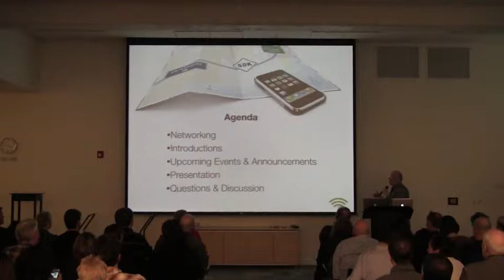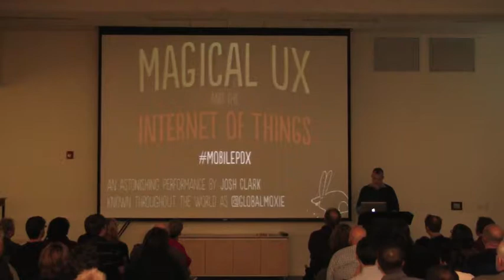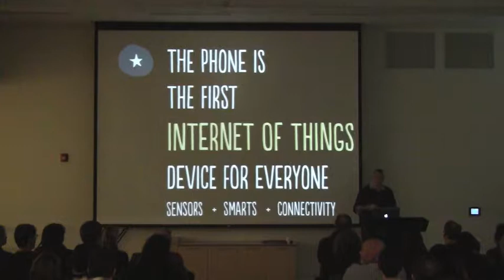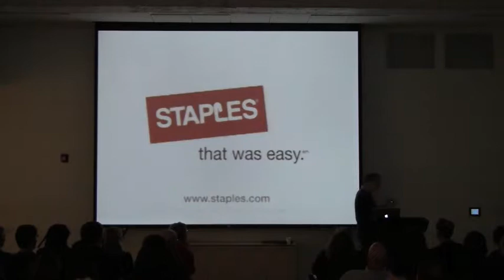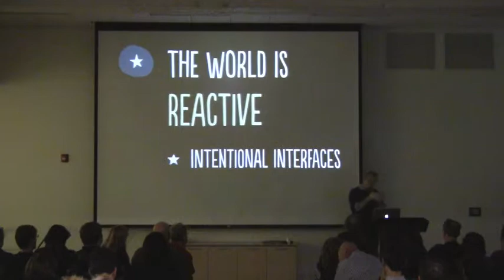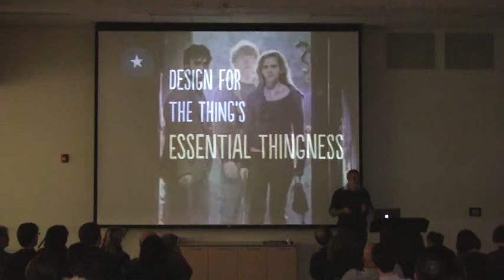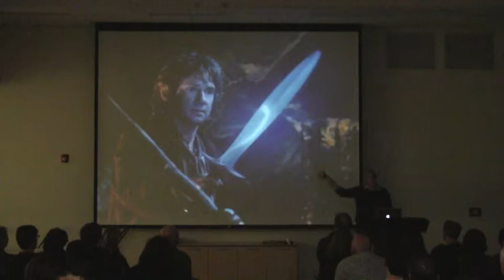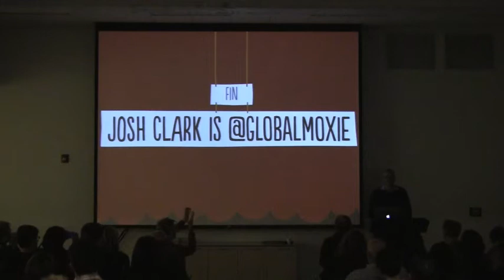Magic UX and the Internet of Things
THE FINAL MOBILE PORTLAND MEETING.

Coming all the way from New York City to help us celebrate 8 years of Mobile Portland is designer and author Josh Clark!

What if this thing was magic?

The web is touching everyday objects now, and designing for the internet of things means blessing everyday objects, places, even people with extraordinary abilities—requiring designers, too, to break with the ordinary. Designing for this new medium is less a challenge of technology than imagination.

Sharing a rich trove of examples, designer and author Josh Clark explores the new experiences that are possible when ANYTHING can be an interface.

The digital manipulation of physical objects (and vice versa) effectively turns all of us into wizards. Sling content between devices, bring objects to life from a distance, weave "spells" by combining speech and gesture.

But magic doesn't have to be otherworldly; the UX of connected devices should build on the natural physical interactions we have everyday with the world around us.

This new UX must bend technology to the way we live our lives, not the reverse. Explore the values and design principles that amplify our humanity, not just our superpowers.

Josh ClarkAbout Josh

Josh Clark is a designer specializing in multi-device design, strategy, and user experience. He's author of four books, including "Tapworthy: Designing Great iPhone Apps" (O'Reilly, 2010) and the forthcoming "Designing for Touch" (A Book Apart, 2015). Josh's agency Global Moxie offers design services, strategic consulting, and training to help creative organizations build exceptional interfaces for apps, websites and connected devices. His clients include AOL, Time Inc, eBay, O'Reilly Media, and many others.

Before the internet swallowed him up, Josh was a producer of national PBS programs at Boston's WGBH. He shared his three words of Russian with Mikhail Gorbachev, strolled the ranch with Nancy Reagan, hobnobbed with Rockefellers, and wrote trivia questions for a primetime game show. In 1996, he created the uberpopular "Couch-to-5K" (C25K) running program, which has helped millions of skeptical would-be exercisers take up jogging. (His motto is the same for fitness as it is for software user experience: no pain, no pain.)